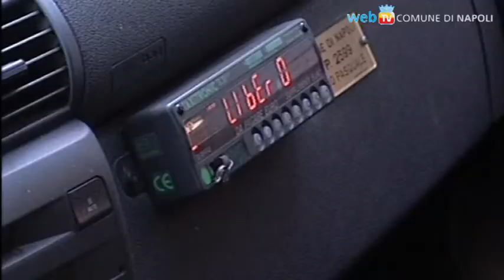6 ed 8 €: tariffe fisse per i taxi nella ZTL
Mentre in commissione mobilità ed infrastrutture si affronta il tema dei permessi per la circolazione nella ZTL, arriva il via libera per il nuovo Piano Tariffe per i taxi: ci saranno due fasce a prezzo fisso per raggiungere la Ztl e le zone limitrofe nei punti strategici più frequentati, sia dai cittadini che dai turisti in arrivo per le festività.